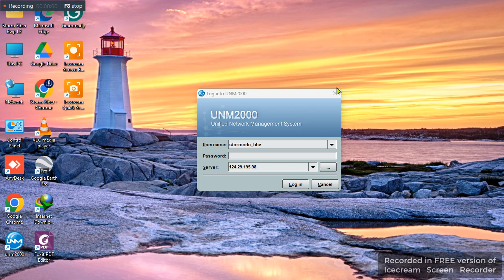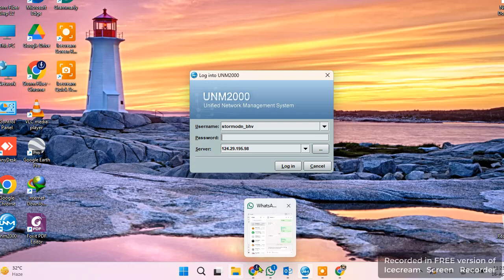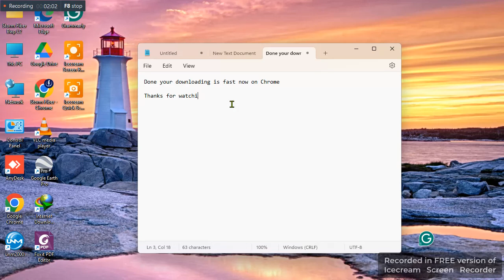How to Enable Parallel Downloading on Chrome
Step 1: Open Chrome and write on Search bar
chrome://flags/enableparallel_Dowloading
Step 2: Search Parallel Downloading and enable
Step 3: Relaunch Chrome and Done now